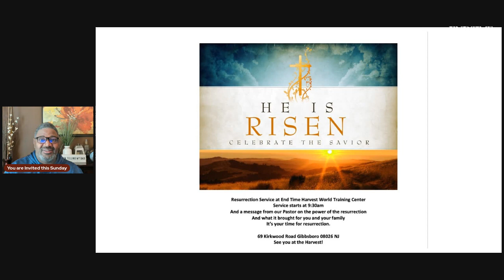Resurrection Day Celebration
We invite you to Celebrate with us This Sunday